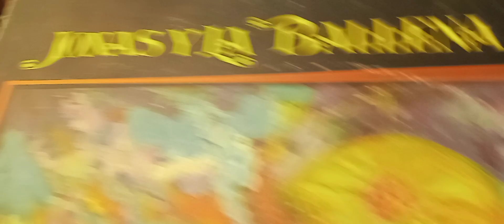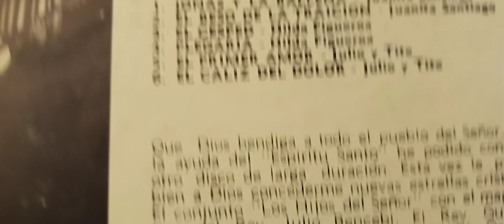CONJUNTO HIJOS DEL SEÑOR CANTA: (PREDIQUEMOS)